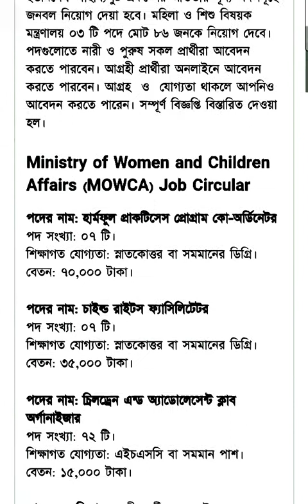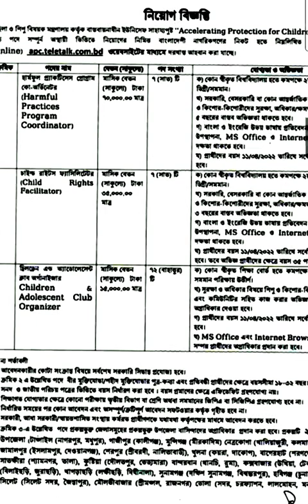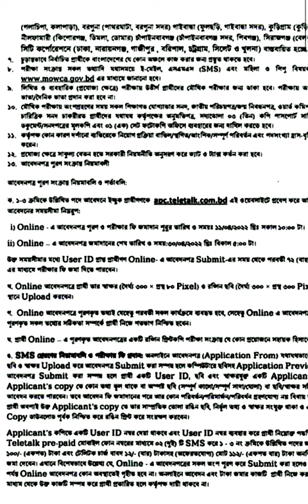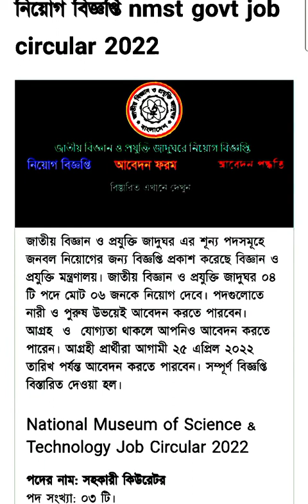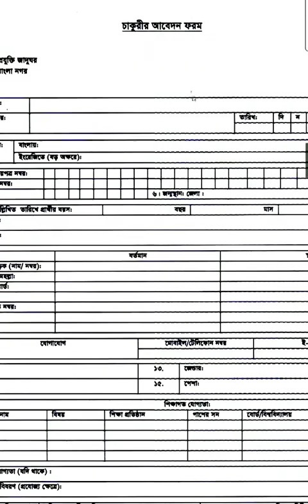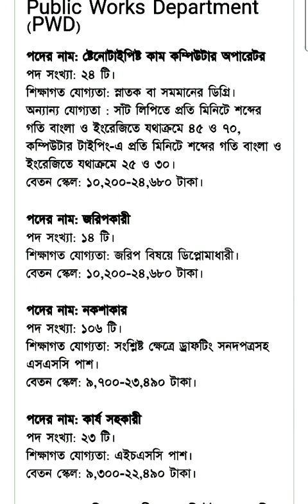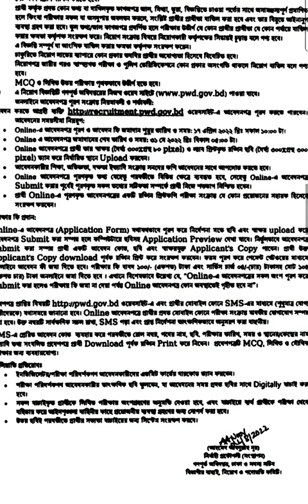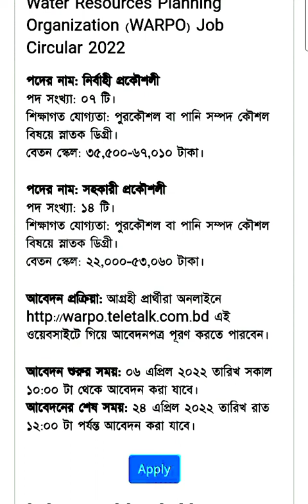গণপূর্তবিভাগ,জাতীয় বিজ্ঞান ও প্রযুক্তি জাদুঘর,মহিলা বিষয়ক মন্ত্রণালয়ের,পানি সম্পদ নিয়োগবিজ্ঞপ্তি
মহিলা ও শিশু বিষয়ক মন্ত্রণালয় নিয়োগ বিজ্ঞপ্তি

নিয়োগ বিজ্ঞপ্তি সমূহ লিংকে গিয়ে আপনারা জানতে পারবেন বিস্তারিত, বিভিন্ন চাকরি বিষয়ক খবরা খবর পেতে আমাদের গ্রুপে যোগ দিন